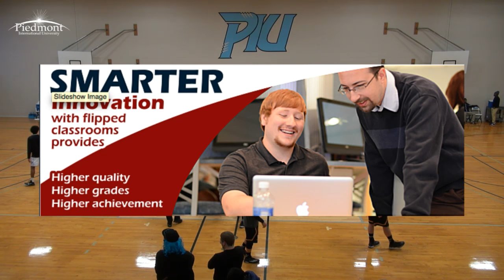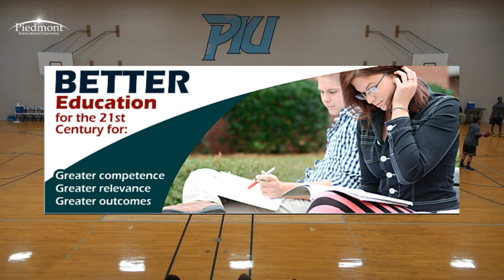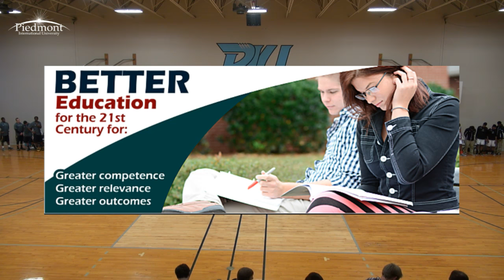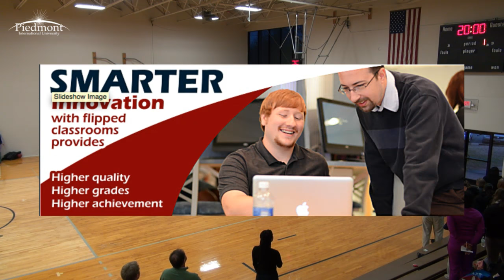Piedmont International University vs. Columbia International University